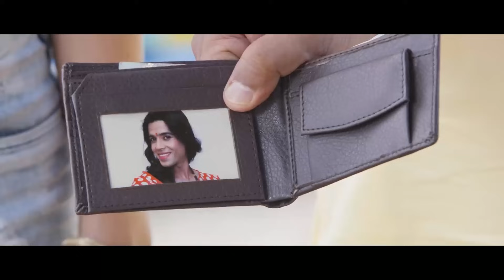हमारा लेने देने का बिज़नेस है.. हम कभी लेते है तो कभी खुसी-खुसी देते है 🤣 Kya Kool Hain Hum 3 Comedy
Kyaa Kool Hain Hum 3 (2016)
Kanhaiya, an adult film actor living in Thailand, falls in love with Shalu, a woman from a conservative family. In order to impress her father, he gets his colleagues to pretend to be his family.

Film cast : Tusshar Kapoor, Aftab Shivdasani, Krishna Abhishek, Mandana Karimi, Darshan Jariwala, Gizele Thakral, Claudia Ciesla, Shakti Kapoor, Meghna Naidu, Riteish Deshmukh, Gauahar Khan, VJ Andy
Singer : Kanika Kapoor, Ankit Singh Patyal, Upinder Verma, Wajid Khan, Shivranjani Singh
Lyricist : Danish Sabri, Irfan Kamal
Music Director : Sajid, Wajid
Film Director : Umesh Ghadge
Film Producer : Shobha Kapoor, Ekta Kapoor